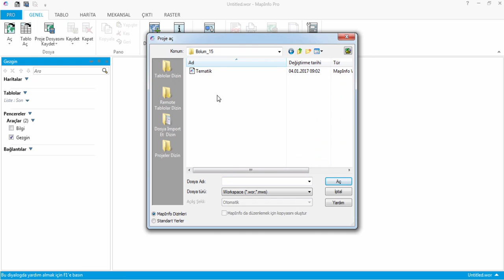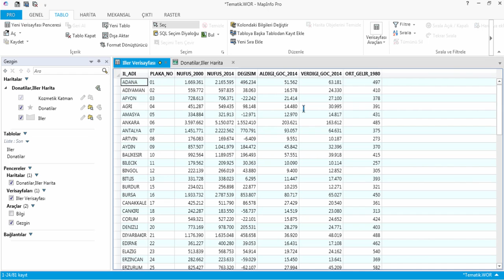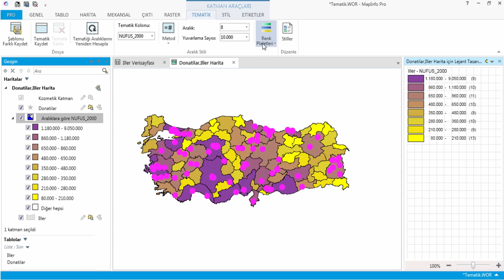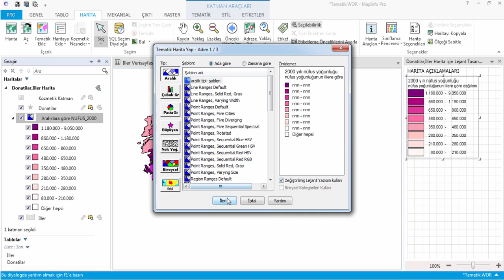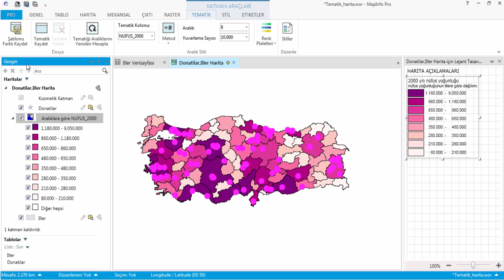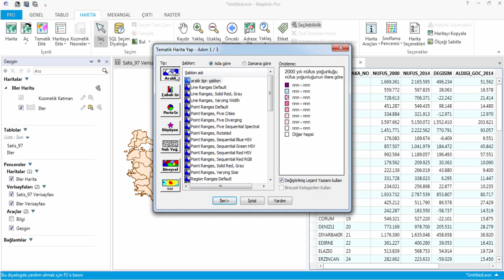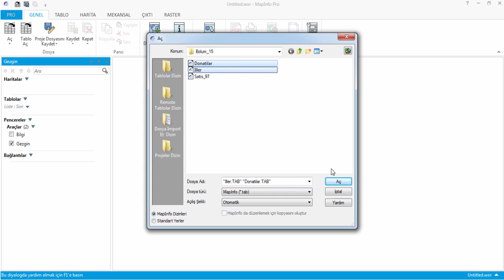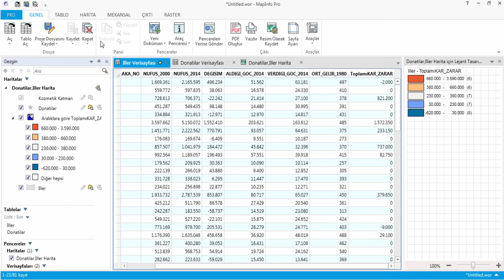MapInfo Pro'da (64-bit) Tematik Harita Oluşturma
Uygulama dokümanına ve datasına aşağıdaki linkten ulaşabilirsiniz.